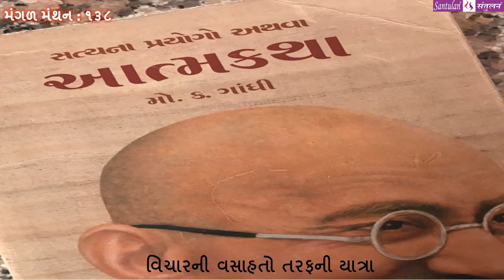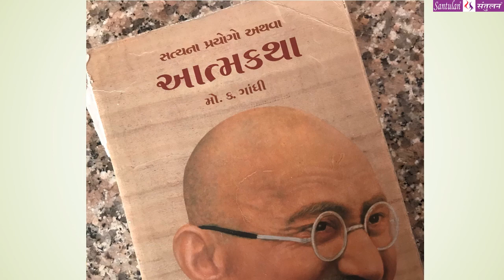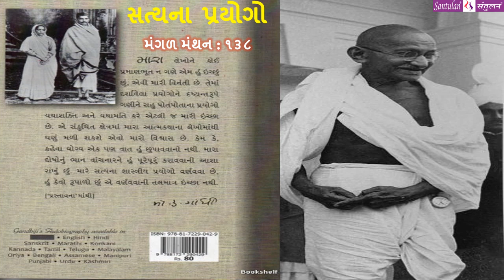મંગળ મંથન - ૧૩૮ || સત્યના પ્રયોગો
વિચારની વસાહતો તરફની યાત્રા :: સત્યના પ્રયોગો
પ્રતિ મંગળવાર
ભદ્રાયુ વછરાજાની
Bhadrayu Vachhrajani